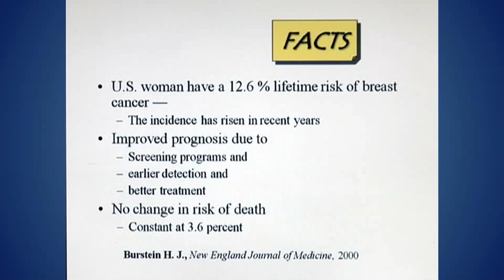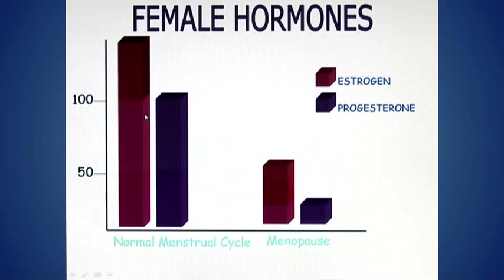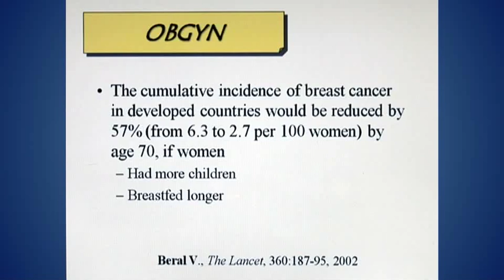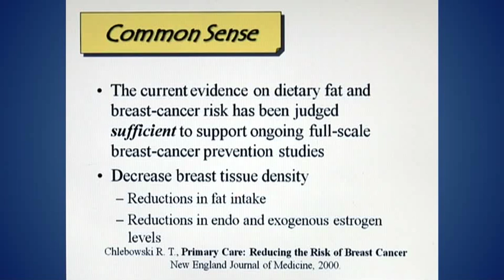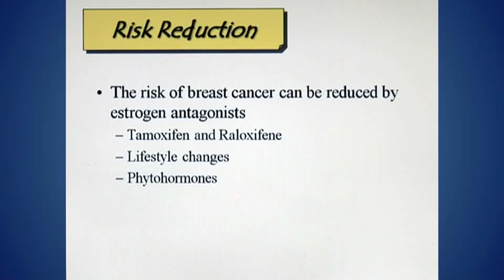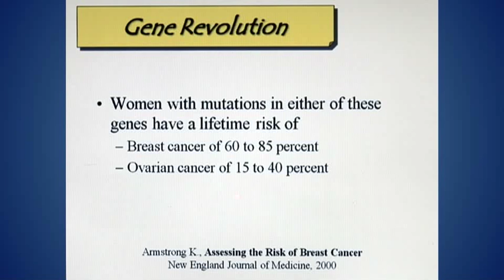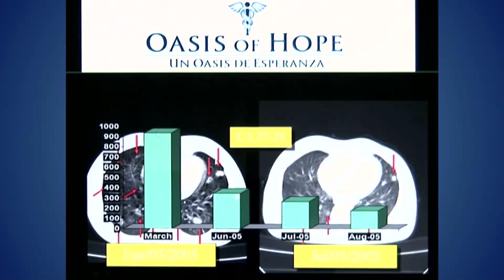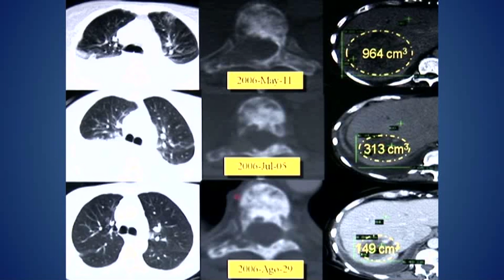Breast Cancer Treatments Webinar - Dr. Francisco Contreras - Part 1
Oncologist and Surgeon, Dr. Francisco Contreras discusses breast cancer treatments available at the Oasis of Hope Hospital. Oasis of Hope combines conventional cancer therapies with alternative cancer therapies in order to maintain patients' quality of life.

For more information on Breast Cancer Treatment at Oasis of Hope, or to receive a free medical consultation